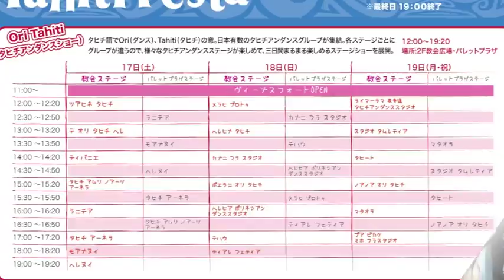ヘレヒナ タヒチ【Tahiti Festa 2011】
Herehina Tahiti
出演：9/18（日）教会ステージ【13:00～13:20】

ヘレヒナタヒチは千葉県を中心に活動する
タヒチアンダンスグループです。
地域のイベントなど様々なイベントに出演し
活躍の場を広げております。当スタジオでは
解りやすく充実した細やかな指導を行っており、
みんな笑顔で楽しくレッスンに励んでおります。
タヒチフェスタではヘレヒナタヒチらしさが伝わる
タヒチアンダンスショーをお届け出来たらと思います。

【スタジオ名】Herehina Tahiti（ヘレヒナ タヒチ）
【スタジオ最寄り駅】外房線・茂原駅